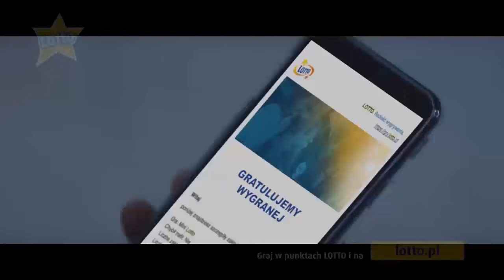Losowanie gier lotto z 20 maja 2024 godz. 22:00 // Wyniki Lotto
WYNIKI LOSOWAŃ Z DNIA: 20 maja 2024, PONIEDZIAŁEK

POLECAMY również inne nasze poradniki:
[1] PiRAMiDKA - najprostszy system typowania liczb Multi Multi